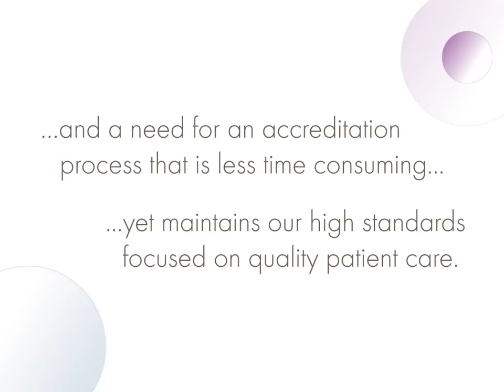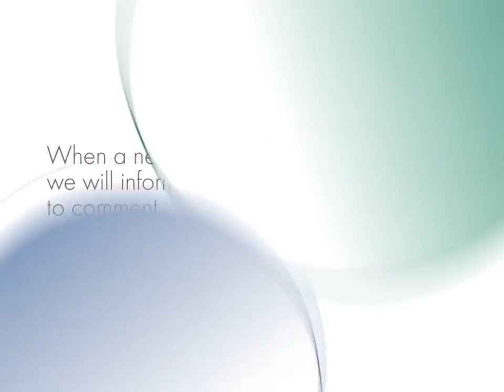The New Face of the Intersocietal Accreditation Commission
In February 2012, the IAC is proud to unveil improvements to our accreditation programs that will streamline the accreditation process!